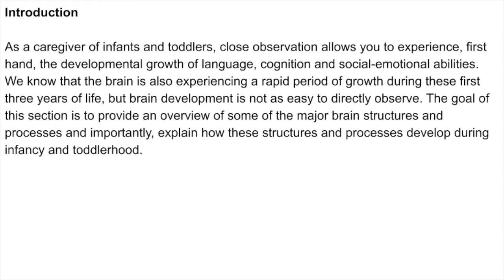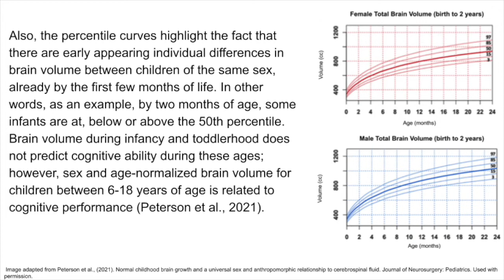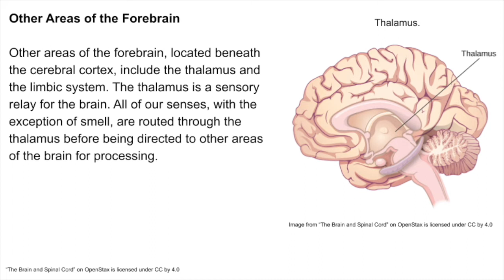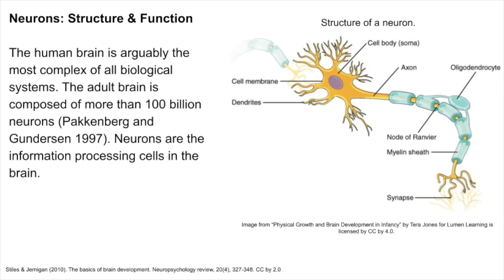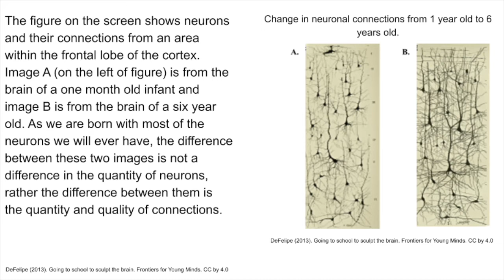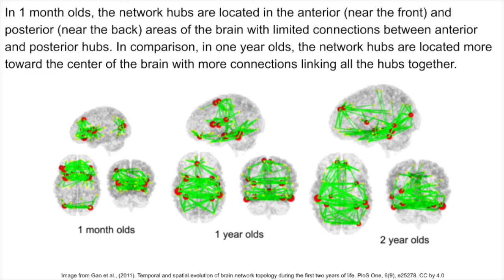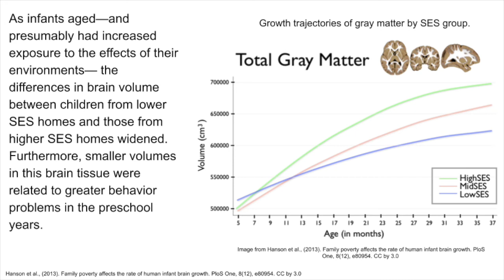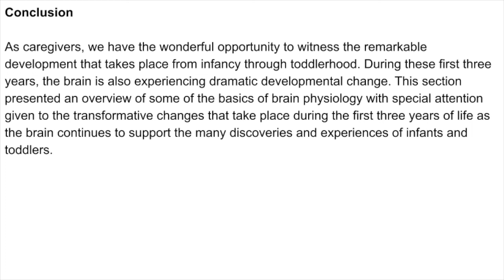Ch.4 Overview of Infant & Toddler Brain Development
As a caregiver of infants and toddlers, close observation allows you to experience, first hand, the developmental growth of language, cognition and social-emotional abilities. We know that the brain is also experiencing a rapid period of growth during these first three years of life, but brain development is not as easy to directly observe. The goal of this section is to provide an overview of some of the major brain structures and processes and importantly, explain how these structures and processes develop during infancy and toddlerhood.